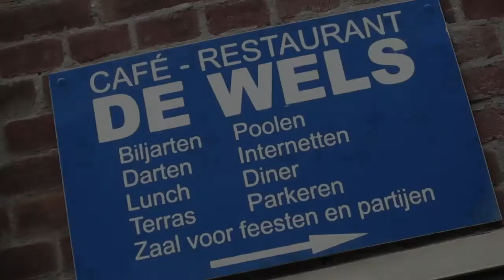Noordwijk | Accordeon Festival 2014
Noordwijk, de laatste dag van augustus 2014 | In café de Wels wordt voor de 18e keer [!] het accordeon festival georganiseerd. De liefhebbers worden verwend! Het is puur accordeon wat de klok slaat. Gronigen, Zaandam, enz., van heinde en verre zijn de muzikanten gekomen om hier in Noordwijk hun beste beentje voor te zetten. Ook dit jaar weer was diit unieke Noordwijkse Festival gewoonweg schitterend!